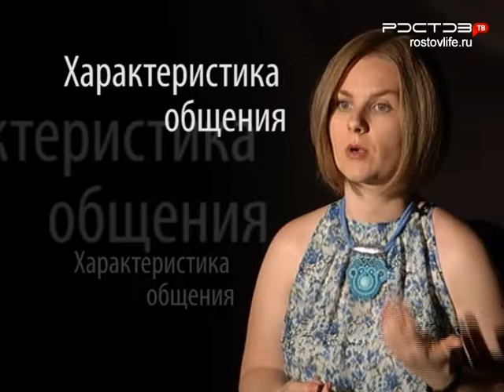Познание. Марина Демченко о "живой" организации часть 2